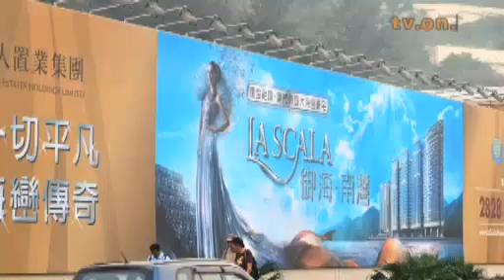澳門稱依法跟進 劉鑾雄五地皮凍過水.flv